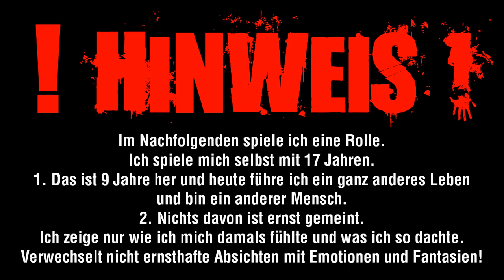HERCULES - ANGRY GERMAN KID (alte billig Qualität)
Lest das Vorwort!!! Peace and Love for all!

Da bahnt sich einiges an, bald steigt somit auch die Qualität meiner Tracks und Videos werden gedreht.

Lyrics:
Part 1:
Lasst mich in Ruhe, ich hasse euch alle,
manchmal stell ich mir vor wie ich euch einfach abknalle,
mit der Pumpgun schieß ich euch in eure Fresse,
ich bin kein Scheiß Westerwälder, nein ich bin Hesse.

Und doch verachte ich Gewalt und Konflikte,
bin ein friedliebender Mensch, was  damals keiner blickte,
jeden Tag die selbe Scheiße, ich hab endgültig genug
jeden Tag geht jetzt seit 3 Jahren nun.

Ich opferte alles was ich habe um zu fliehen,
aus diesem Teufelskreis, der mich täglich runterzieht.
Ich will nicht ich sein, jeder nur nich ich,
ich verkleide mich ja fast schon, hoffe ihr erkennt mich nicht.

Ich kann nicht mehr, jedes mal pocht mein Herz,
und ich hyperventiliere und ertrage diesen Schmerz,
also verpiss dich, nimm den echten Gangster mit,
und so lange bleibe ich bloß ein Angry German Kid.

Hook... Unreal Tournament Video

Part 2:
Schrei laut "echter Gangster", verpass mir diesen Stich,
und dreh die Klinge langsam, aber töte mich nicht,
nein lass mich leiden, seit 3 Jahren jetzt,
eine lange Zeit, die meine junge Psyche zerfetzt.

Ich bin nicht der echte Gangster, lasst mich bloß in Frieden,
ich sehe schon ganz anders, muss ich mich noch mehr verbiegen?
Hätt ich damals Drogen gekannt, wär mir alles scheißegal,
nur würde es mit mir den Bach runtergehen total.

Hätte nie mit Training angefangen, wäre nie so breit,
so breit, dass ihr euch einkackt weil ihr Hunde seid,
elende Hunde, die im Leben nichts geschafft haben,
wegen euch hasse ich die Schule, diesen Saftladen.

Irgendwann versteckte ich mich drinnen in den Pausen,
saß meine Zeit ab und ging wieder nach Hause,
jeden Tag frag ich mich wie lange mach ich das noch mit,